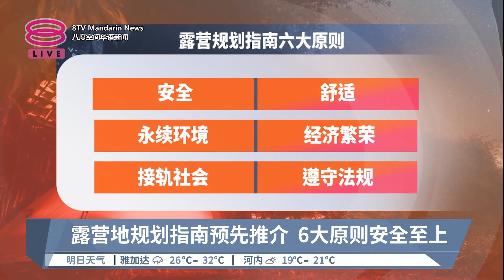露营地规划指南拟6大原则 提供业者两年“漂白期”【2023.12.02 八度空间华语新闻】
【露营地规划指南拟6大原则 提供业者两年“漂白期”】
政府给未达标的业者两年“漂白期”，做好改善、及时搬迁。

【今日主播】苏进川 & 刘湘灵